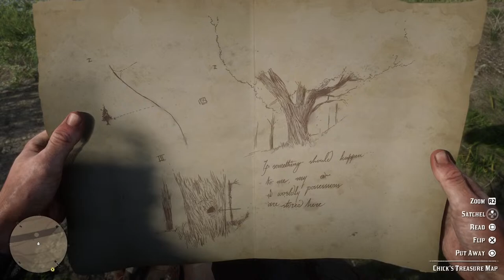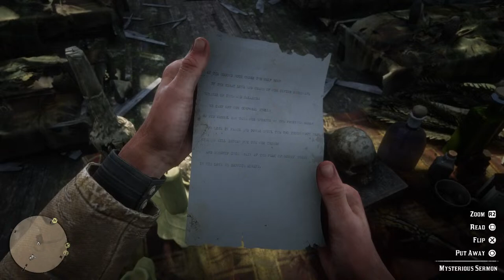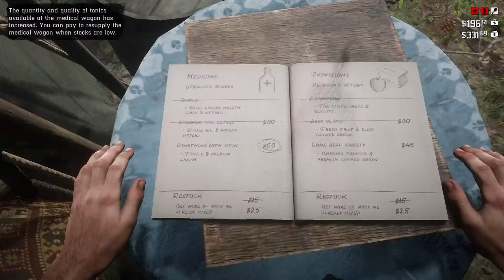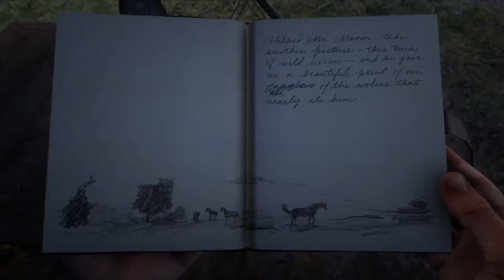Red Dead Redemption 2 [8] Chapter 2 Horseshoe Overlook - Part 6 - The Spines of America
Chapters:
00:00:00 - Introduction
00:01:02 - Hunting
00:17:54 - Arcadia for Amateurs - II - Albert Mason
00:25:02 - Hunting - Whitetail Buck
00:31:24 - Horseshoe Overlook
00:40:11 - Hunting - Canada Goose
00:42:46 - Money Lending and Other Sins - II - Chic Matthews
00:53:25 - The Spines of America
01:09:25 - Money Lending and Other Sins - II - Lily Millet
01:12:38 - "Hunting" - Devon Ox
01:20:35 - Arcadia for Amateurs - III - Albert Mason
01:25:34 - Horseshoe Overlook
01:29:27 - Horseshoe Overlook - Arthur's Journal
01:32:24 - Concluding Remarks